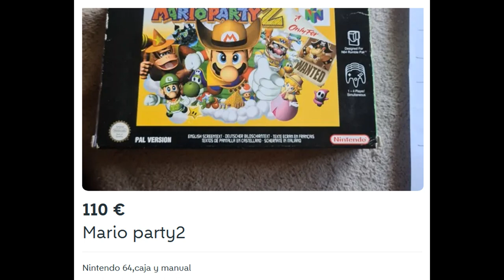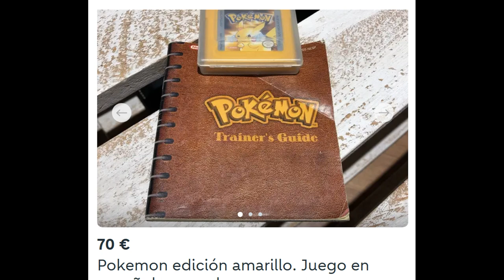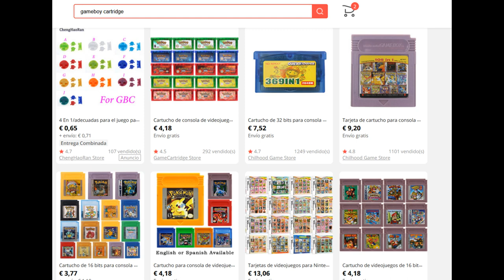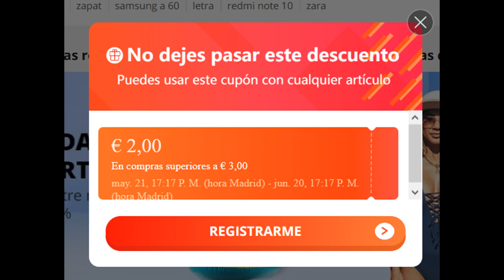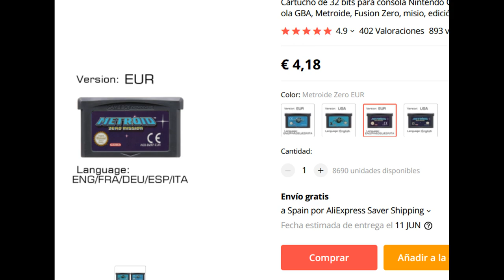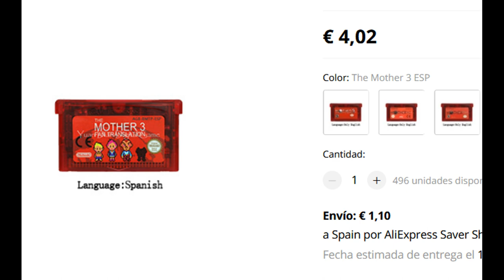REPRODUCCIONES DE GAMEBOY ADVANCE DE ALIEXPRESS - LAS PROBAMOS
00:00 ¿Por qué comprar reproducciones?
04:56 Así son las reproducciones de Gameboy.
06:49 Las probamos.
11:55 Estos son los precios

Estamos preparando otros videos con más material REPRO de otras consolas.

AVISO: El locutor tiene fijación con PLAYASIA pero se refiere a ALIEXPRESS. El plástico nintendero le ha dañado el cerebro. Disculpen las molestias.

Las reproducciones son ya una realidad cada vez más grande y hemos probado unos cuantos cartuchos que compramos en ALIEXPRESS. En este caso de GBA. Podéis ver qué tal funcionan y sus acabados.